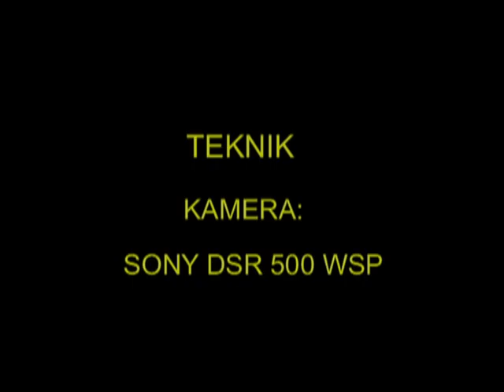TALLBIT Pine Grosbeak, (Pinicola enucleator) Klipp - 59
Tallbit. Hane och Hona i Västerås Västmanland Januari 2001, Pine Grosbeak in Sweden, AROS FILM Fotograf: Gunnar Fernqvist.